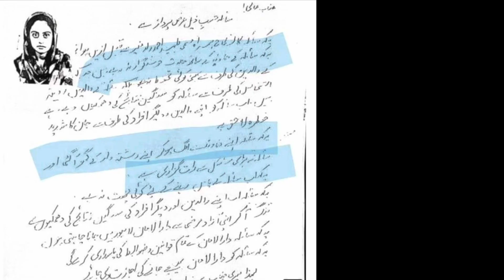Dua Zehra Nikah Jaali Saabir Hogya